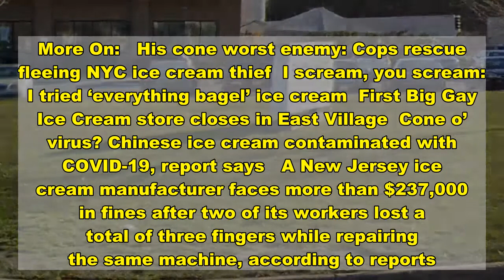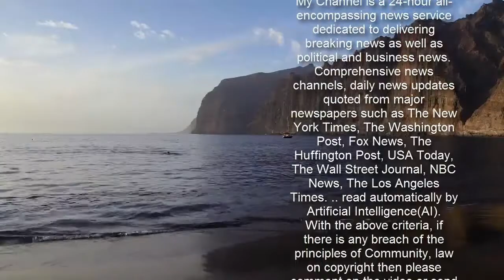NJ ice cream maker faces $237K fine after workers lose fingers in machine